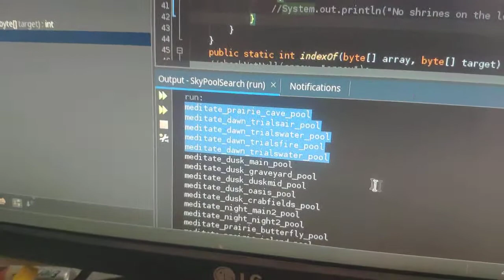Discord сошёл с ума